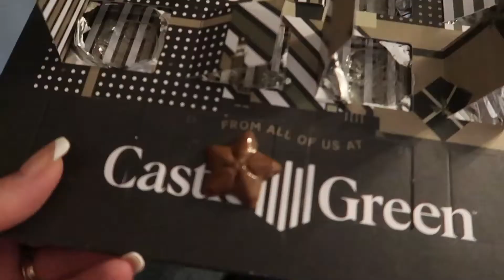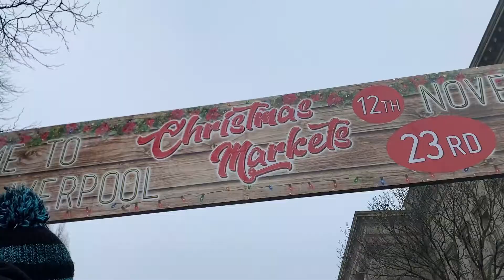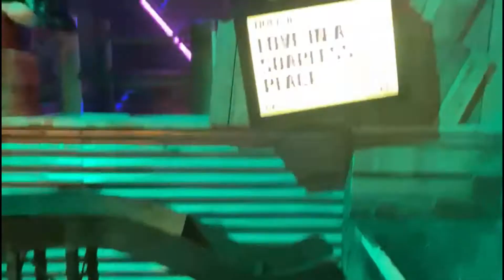Vlogmas 2021 - 19th December